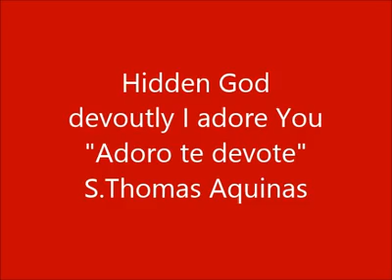Hidden God Devoutly I Adore You (Ferdinand Bautista)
Credits to: Sir Ferdinand Bautista (Torculus Resupinus, Facebook)